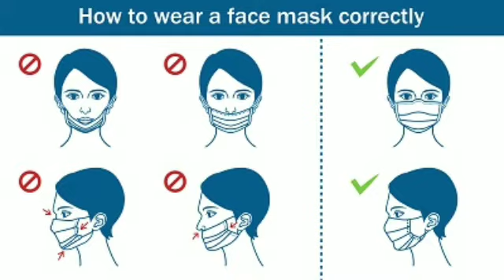COVID-19 Sri Lanka Records 1,022 New Cases & 45 More Deaths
The ministry of health say 1,022 more persons were tested positive for the novel come today (july 04).

All new cases have been associated with the new year covid-19 cluster which has registered 257,439 positive cases since mid-April.

This brings the total number of covid-19 cases confirmed in the country thus far 2,65,079.

According to official data, 28,571 virus-infected people are currently being treated at designated hospitals and treatment centers across the island.

The recoveries count climbed to 2,33,317 today with 1,323 patients who were under medical care for novel Coronavirus returning to health.

Meanwhile, the death toll from the pandemic outbreak in sri Lanka reached 3,236 as the director-general of the health services confirmed 45 new fatalities today.

The new victims confirmed today include 20 females and 25 males, the department of government information said.

Ten victims are aged between 30-59 years and the remaining 35 are aged 60 and above.

இன்று (ஜூலை 04) நாவலுக்கு 1,022 பேர் நேர்மறையாக பரிசோதிக்கப்பட்டதாக சுகாதார அமைச்சகம் தெரிவித்துள்ளது.

 அனைத்து புதிய வழக்குகளும் ஏப்ரல் நடுப்பகுதியில் இருந்து 257,439 நேர்மறை வழக்குகளை பதிவு செய்துள்ள புத்தாண்டு கோவிட் -19 கிளஸ்டருடன் தொடர்புடையது.

 இது நாட்டில் இதுவரை உறுதிப்படுத்தப்பட்ட மொத்த கோவிட் -19 வழக்குகளின் எண்ணிக்கை 2,65,079 ஆகும்.

 உத்தியோகபூர்வ தகவல்களின்படி, வைரஸ் பாதித்த 28,571 பேர் தற்போது தீவு முழுவதும் நியமிக்கப்பட்ட மருத்துவமனைகள் மற்றும் சிகிச்சை மையங்களில் சிகிச்சை பெற்று வருகின்றனர்.

 கொரோனா வைரஸ் நாவலுக்கான மருத்துவ கவனிப்பில் இருந்த 1,323 நோயாளிகள் உடல்நலம் திரும்பிய நிலையில், மீட்பு எண்ணிக்கை இன்று 2,33,317 ஆக உயர்ந்தது.

 இதற்கிடையில், இலங்கையில் தொற்றுநோயால் ஏற்பட்ட இறப்பு எண்ணிக்கை 3,236 ஐ எட்டியுள்ளது, ஏனெனில் சுகாதார சேவைகளின் இயக்குநர் ஜெனரல் இன்று 45 புதிய இறப்புகளை உறுதிப்படுத்தியுள்ளார்.

 இன்று உறுதிப்படுத்தப்பட்ட புதிய பாதிக்கப்பட்டவர்களில் 20 பெண்கள் மற்றும் 25 ஆண்கள் உள்ளனர் என்று அரசாங்க தகவல் துறை தெரிவித்துள்ளது.

 பாதிக்கப்பட்ட பத்து பேர் 30-59 வயதுக்கு உட்பட்டவர்கள், மீதமுள்ள 35 பேர் 60 வயது மற்றும் அதற்கு மேற்பட்டவர்கள்.

සෞඛ්‍ය අමාත්‍යංශය පවසන්නේ අද (ජූලි 04) නවකතාව සඳහා තවත් පුද්ගලයින් 1,022 ක් පරීක්ෂාවට ලක් කර ඇති බවයි.

 සියලුම නව අවස්ථා අප්‍රේල් මැද භාගයේ සිට ධනාත්මක රෝගීන් 257,439 ක් ලියාපදිංචි කර ඇති නව අවුරුදු කොවිඩ් -19 පොකුර සමඟ සම්බන්ධ වී ඇත.

 මේ වන විට රට තුළ තහවුරු වී ඇති මුළු කෝවිඩ් -19 රෝගීන් සංඛ්‍යාව 2,65,079 කි.

 නිල දත්ත වලට අනුව, වෛරස් ආසාදිත පුද්ගලයින් 28,571 ක් මේ වන විට දිවයින පුරා නම් කරන ලද රෝහල් සහ ප්‍රතිකාර මධ්‍යස්ථානවල ප්‍රතිකාර ලබති.

 කොරොන වයිරස් නවකතාව සඳහා වෛද්‍ය ප්‍රතිකාර ලබමින් සිටි රෝගීන් 1,323 ක් සුවය ලබා නැවත පැමිණීමත් සමඟ අද අයකර ගැනීමේ සංඛ්‍යාව 2,33,317 ක් දක්වා ඉහළ ගොස් තිබේ.

 මේ අතර, ශ්‍රී ලංකාවේ වසංගත රෝගයෙන් මියගිය සංඛ්‍යාව 3,236 ක් දක්වා ඉහළ ගොස් ඇති අතර සෞඛ්‍ය සේවා අධ්‍යක්ෂ ජනරාල්වරයා විසින් නව මරණ 45 ක් අද තහවුරු කර තිබේ.

 අද දින තහවුරු කරන ලද නව ගොදුරු බවට කාන්තාවන් 20 ක් සහ පිරිමින් 25 ක් ඇතුළත් බව රජයේ තොරතුරු දෙපාර්තමේන්තුව පවසයි.

 වින්දිතයින් 10 දෙනෙකු වයස අවුරුදු 30-59 අතර වන අතර ඉතිරි 35 දෙනා වයස අවුරුදු 60 සහ ඊට වැඩි අය වෙති.